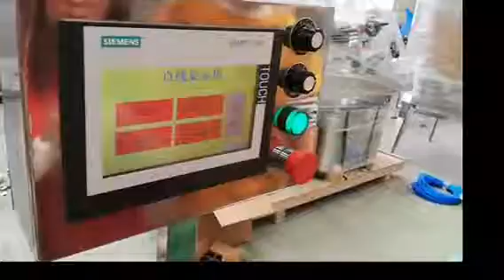Capper only with Elevator